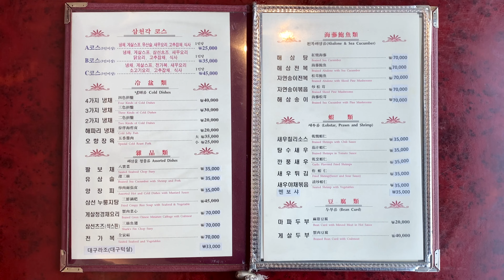광안리 중화요리 전문점 삼천각 | 광동밥 10,000원 마파두부밥 9,000원 새우볶음밥 8,000원 | Chinese food Cantonese Mapa Tofu Rice